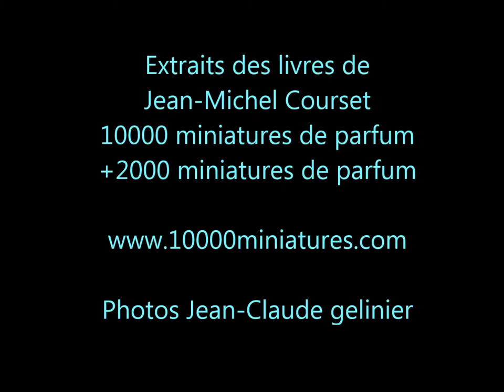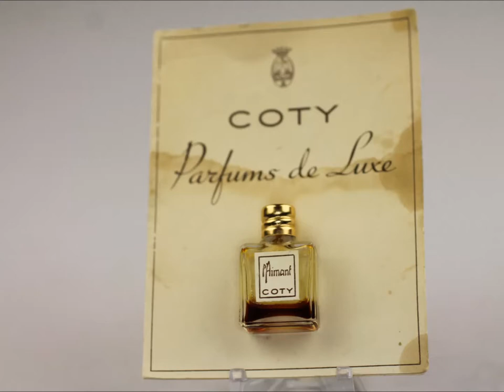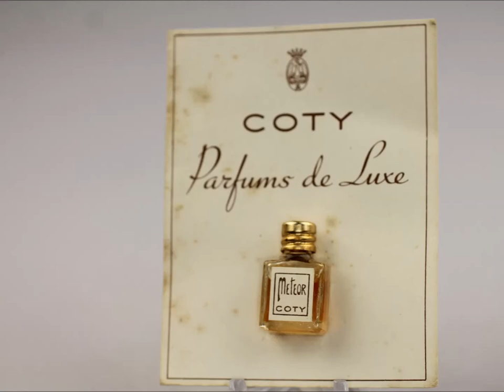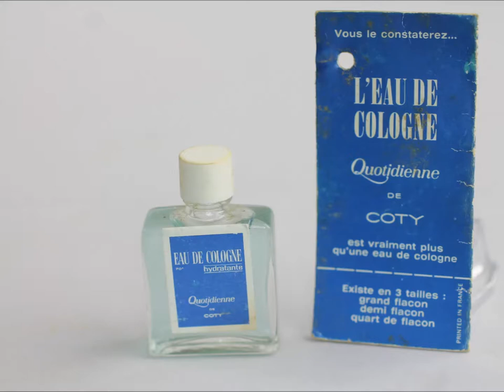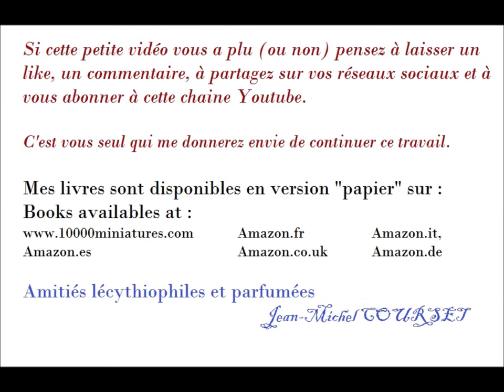François COTY les plus beaux parfums miniatures de collection.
Les plus belles miniatures de collection du parfumeur François COTY extraites du livre « 10000 miniatures de parfum, la cote internationale de l’échantillon ancien, moderne et contemporain » par Jean-Michel Courset.